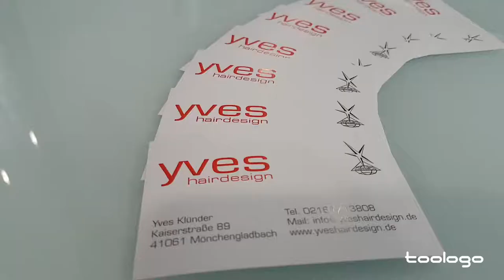Yves hairdesign moenchengladbach